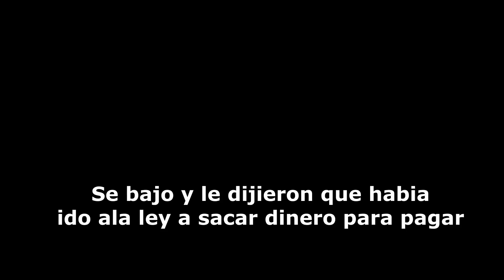ESTOY MEJOR QUE DIANA DEJALA POR MI|| NUEVO AMOR DEL CHORE SALADO?